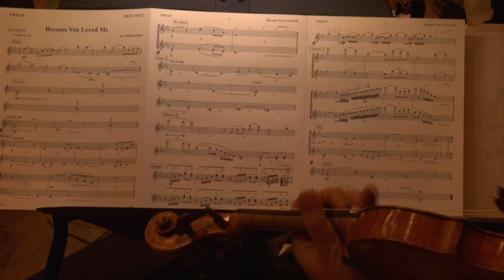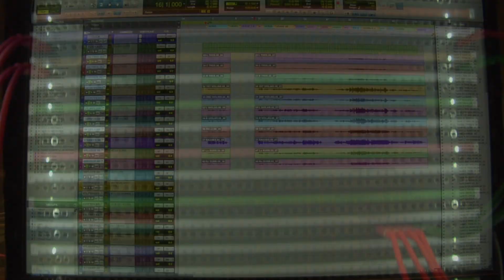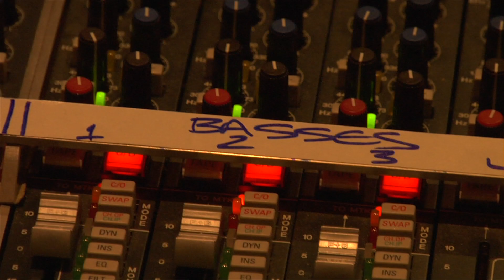Due Voci: The String Sessions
Due Voci String Sessions. Due Voci is a romantic duo featuring Kelly Levesque and Tyler Hamilton singing the Grammy-winning love songs of Diane Warren. Directed by Rocco Guarino.